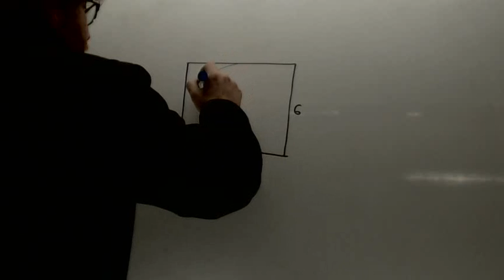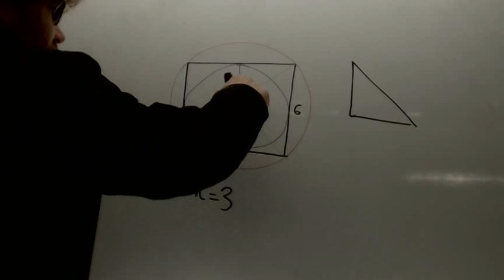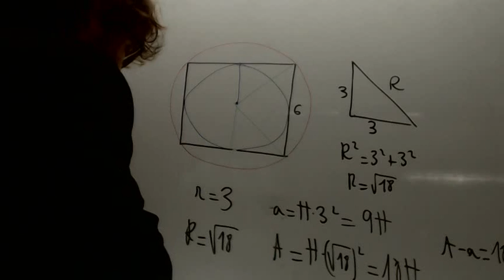Area corona circular inscrito circunscrito cuadrado Academia Usero Estepona